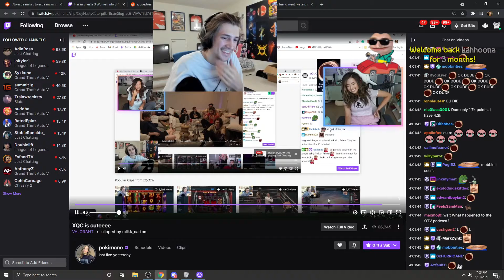Xqc reacts to pokimane reacting to him reacting to her reacting to him saying she's hot